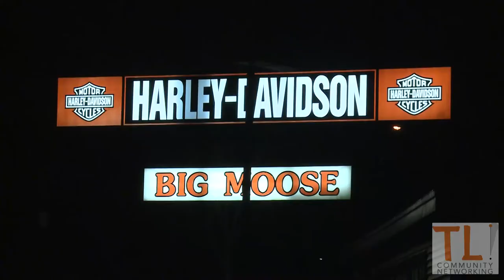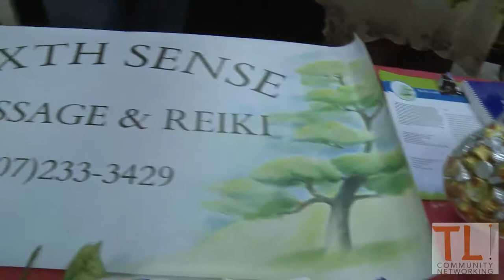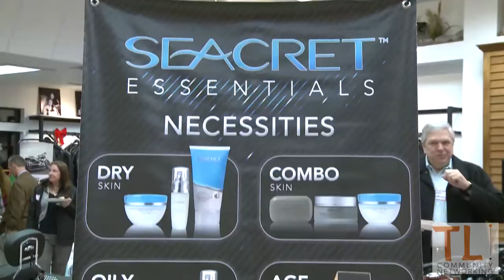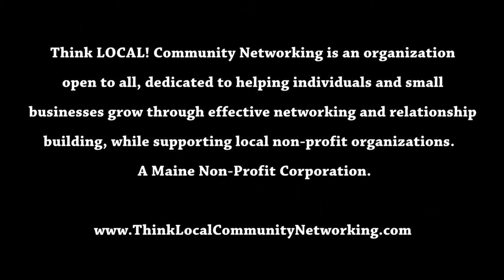Think LOCAL! at Big Moose Harley Davidson - December 3, 2013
Think LOCAL! Community Networking is an organization open to all, dedicated to helping individuals and small businesses grow through effective networking and relationship building, while supporting local non-profit organizations. A Maine Non-Profit Corporation.
Next Event in January at Dockside Bar & Grill in Falmouth, Maine